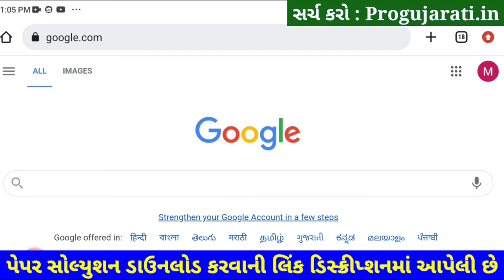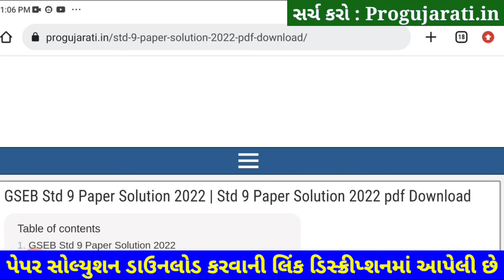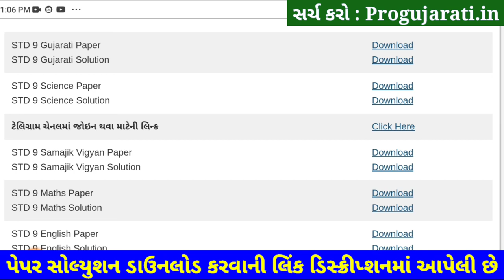STD 9 Gujarati Paper Solution 2022 50 Marks Dhoran 9 Gujarati Paper Solution 2022 STD 9 First Exam